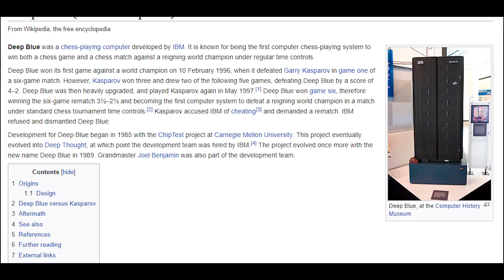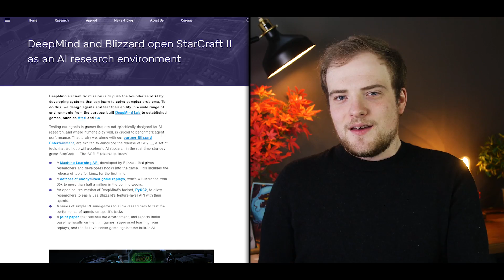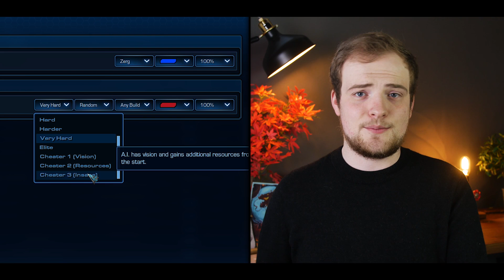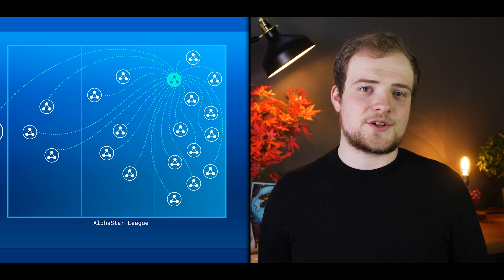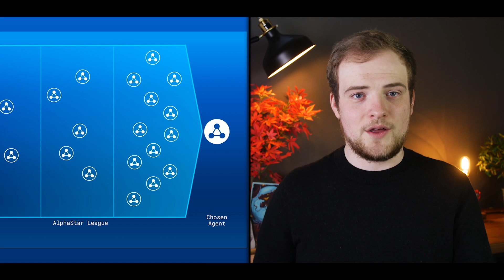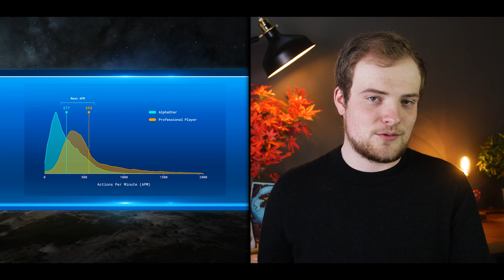This Is Massive: Google’s Deepmind 10-1’s Pro Gamers | Big Implications For Gamings Future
The Deepmind team have achieved a major breakthrough: defeating human Starcraft 2 Pros with AlphaStar, their Starcraft AI. Today we break down how it works, how this happened and what general AIs like AlphaStar could mean for gaming as a whole.